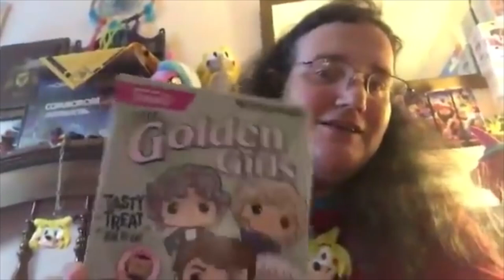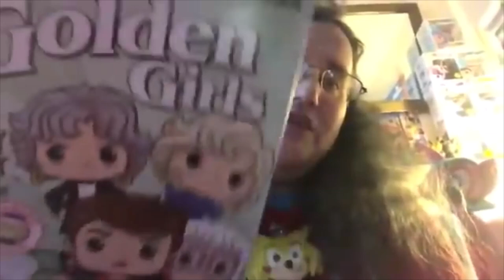Chris-chan cringe XIX